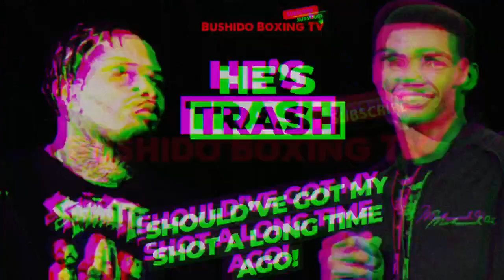Wow!! Michel Rivera DEMANDS His Shot At Tank Davis NEXT After Martin Fight!